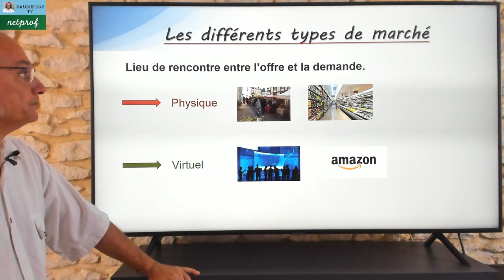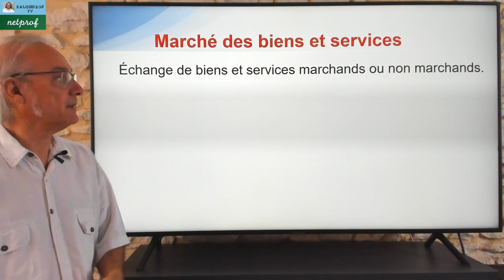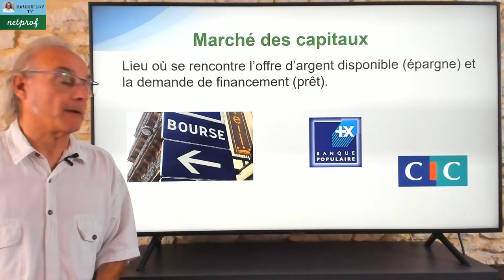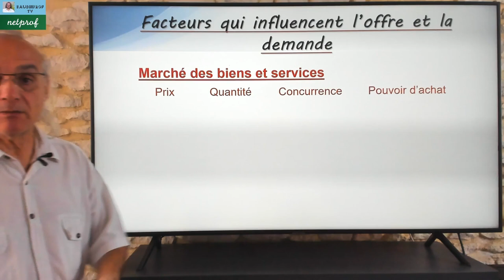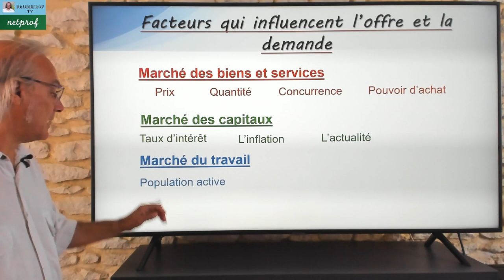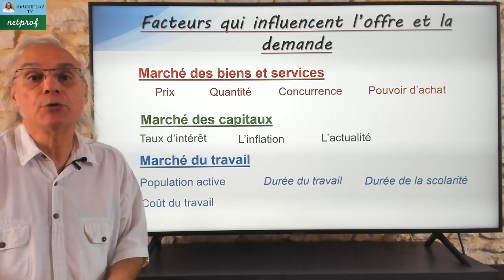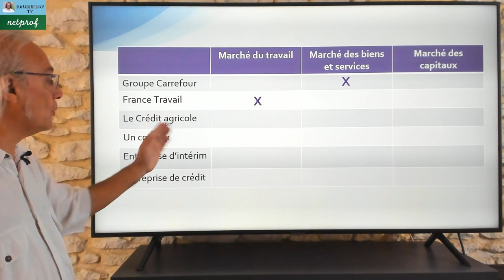Les différents marchés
Dans cette vidéo d'économie je vais aborder les différents marchés.
Nous verrons :
- La définition du marché (marché physique et marché virtuel),
- Les principaux types de marché comme le marché des biens et services, celui des capitaux ou encore celui du travail.
- Les facteurs qui influences l'offre et la demande,
- un exercice de synthèse.
Cette vidéo destinée à l'ensemble des élèves de bac pro Agora, Stmg, BTS Comptabilité Gestion et BTS MUC, BUT GEA et peut être un support de cours pour l'enseignant mais aussi un moyen pour l'élève, d'acquérir plus d'autonomie et aller vers les pédagogies de classe inversée.